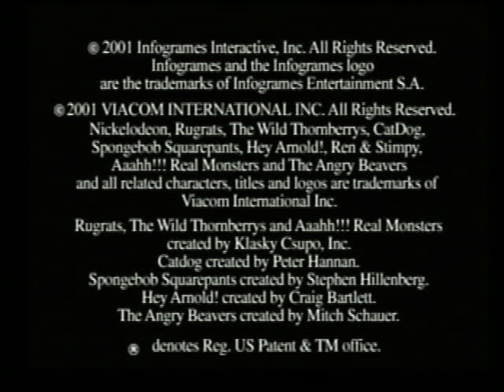Nicktoons Racing (PS1)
This game is the corniest racing game I have ever played...